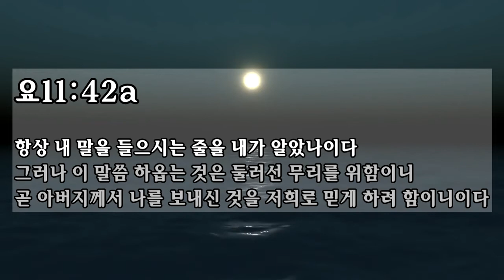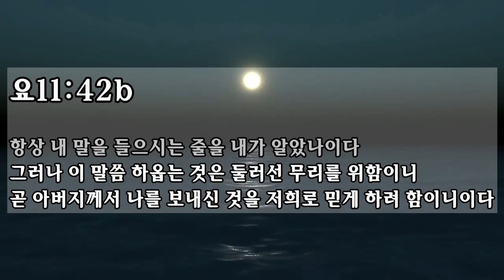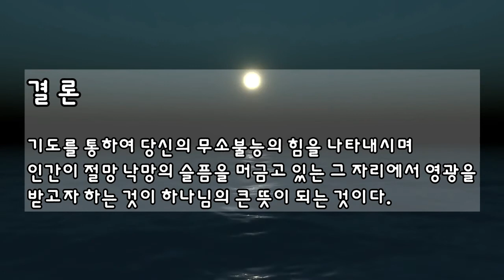[말씀의 칼 43] 열매 있는 기도의 세 가지 요소